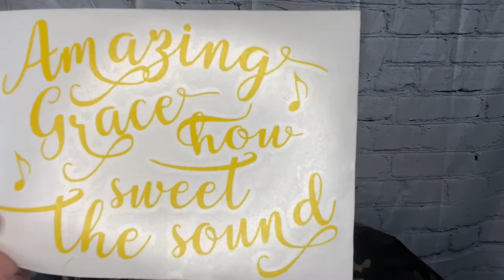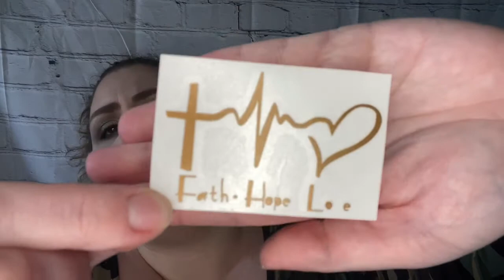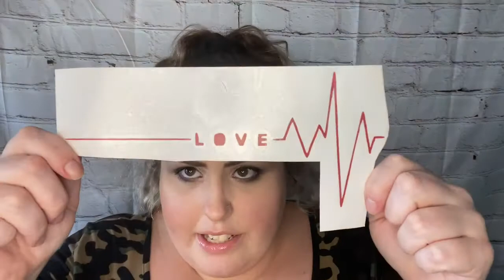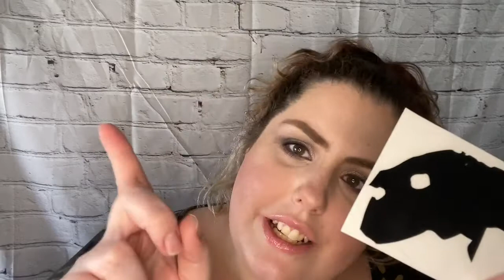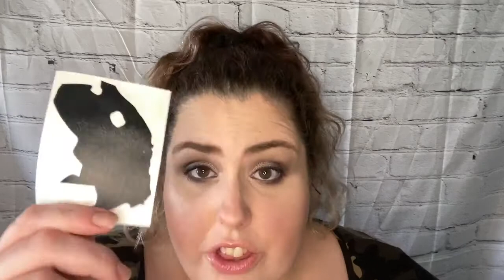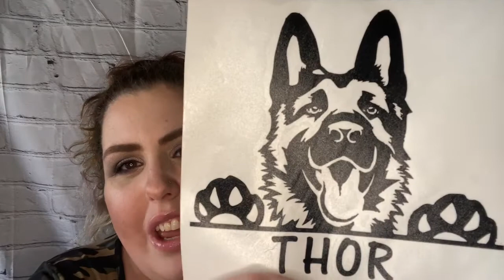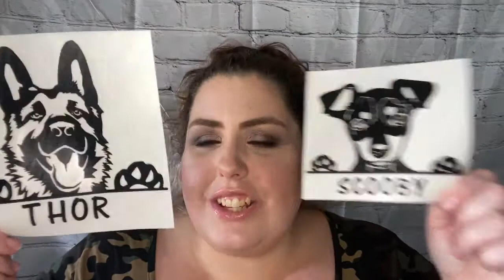Personalized Sticker Haul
Had fun going through these personalized stickers. Gah man for hanging out with me!

UBER - nicoleg19338ue

Instagrams
Me - @whatthenikki
Pet Pals Crew - @petpals.crew

Thanks for hanging out... see ya next time!